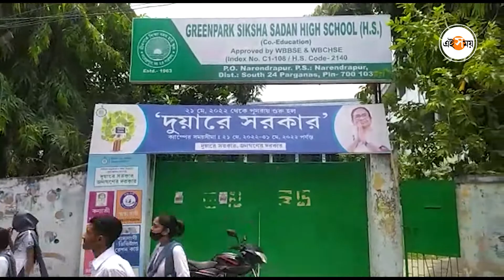উচ্চমাধ্যমিকে ফেল, বিক্ষোভ পড়ুুয়াদের | HS students demonstration by blockade the road | Ei Samay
উচ্চমাধ্যমিক পরীক্ষায় ৮০ জন ছাত্র-ছাত্রী ফেল । সোনারপুর গ্রিনপার্ক শিক্ষাসদন হাইস্কুলের ৮০ জন ফেল। প্রতিবাদে সোনারপুর কামালগাজি রোড অবরোধ পড়ুয়াদের। অফিস টাইমে রাস্তা অবরোধ ঘিরে যানজট
খবর পেয়ে ঘটনাস্থলে নরেন্দ্রপুর থানার পুলিশ।